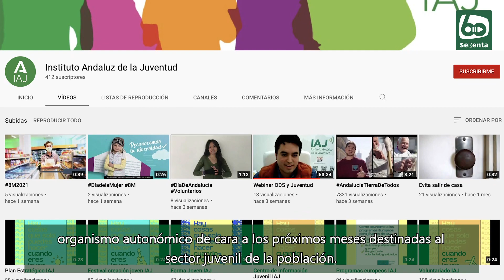Alfredo Fernández conoce los nuevos objetivos y posibilidades del IAJ